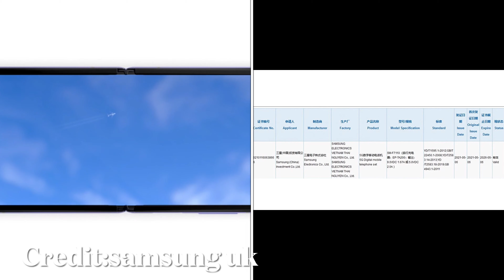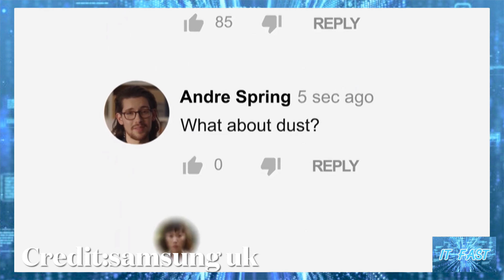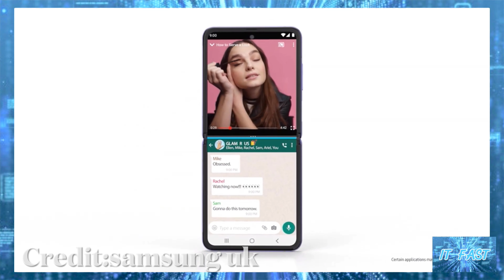เผยข้อมูล Samsung Galaxy Z Flip3 5G อาจมีราคาถูกกว่ารุ่นก่อน เริ่มต้นที่ประมาณ 31,000 บาท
เผยข้อมูล Samsung Galaxy Z Flip3 5G อาจมีราคาถูกกว่ารุ่นก่อน เริ่มต้นที่ประมาณ 31,000 บาท และยังมีชาร์จไว 15W เหมือนเดิม

ที่มา Galaxy Z Flip 3 could be more affordable than the Galaxy Z Flip 5G - SamMobile